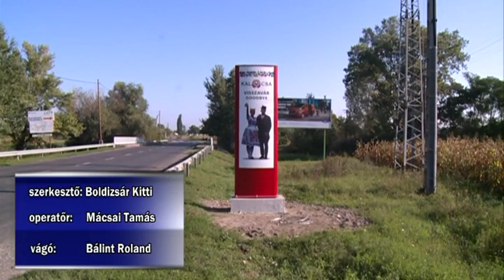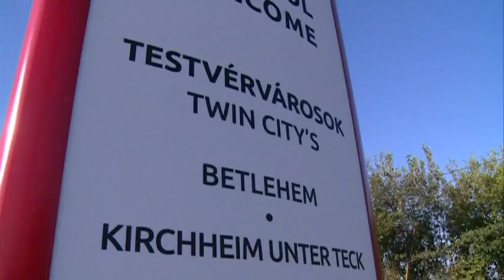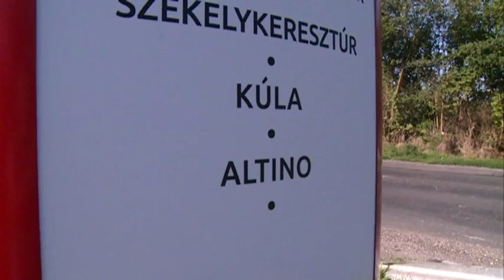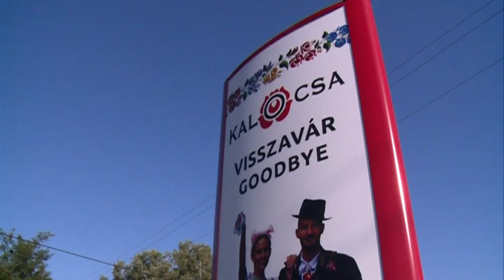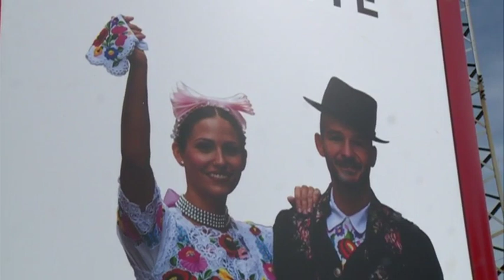Híradó 2018. 09. 14.